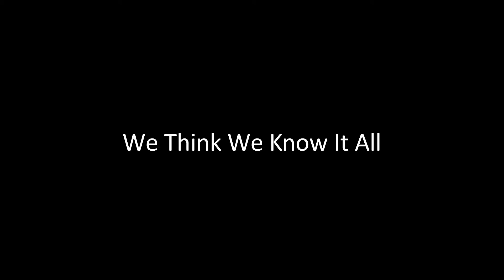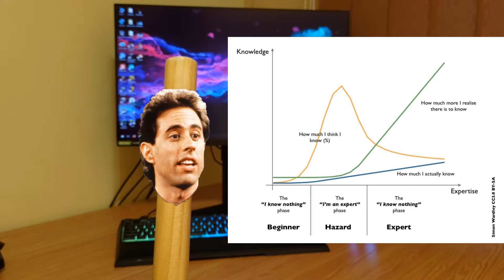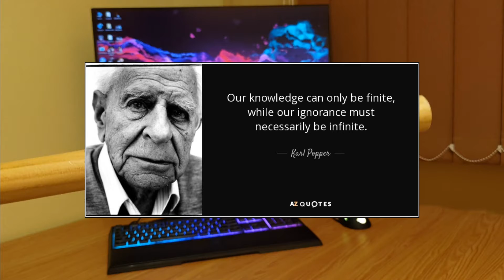Can You Solve This Puzzle? (15 likes 0 dislikes, top comment